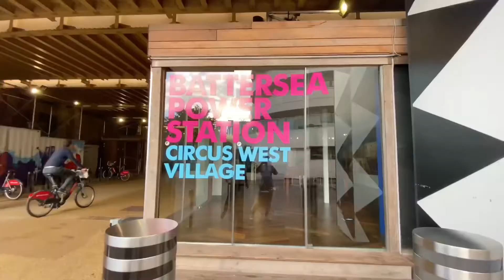Birthday dinner & exploring Battersea Power Station| Indian Couple in London|UK Life| Foodie Life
Welcome to our 10th Vlog!!!

Continuing Vrinda's birthday celebration, we explored the area of Battersea Power Station and could not recommend it more for a fun, lively and cheerful experience. We visited @CinnamonKitchen here for our dinner and absolutely enjoyed the food.